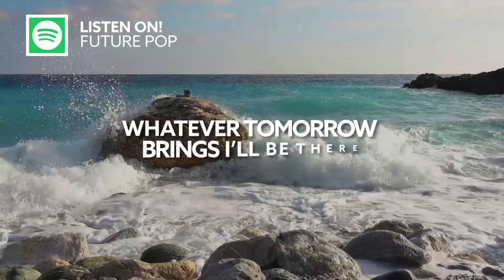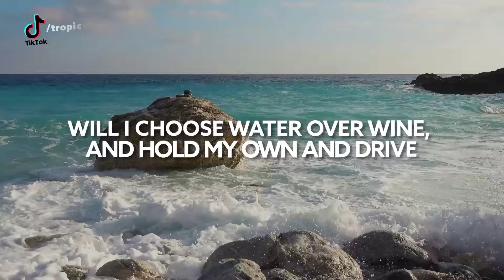HADES & Veloire - Drive (ft. Rory Hope) [Lyric Video]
Song HADES & Veloire - Drive (ft. Rory Hope) [Lyric Video]

🎙️🎵 Lyrics:

 Sometimes I feel the fear of uncertainty, stinging clear
And I, can't help but ask myself, how much I let the fear
Take the wheel and steer

It's driven me before, and it seems to have a vague
Haunting mass appeal
But lately I'm beginning to find that I
Should be the one behind the wheel

Whatever tomorrow brings I’ll be there
With open arms and open eyes, yeah

Turutu turutu turututuru
No no no turtuturu
Turutu turutu turututuru

So if I decide to waiver my chance to be
One of the hive
Will I choose water over wine, and hold my own and drive
Ohh oh ohh

It's driven me before, and it seems to be the way
That everyone else gets around
But lately I'm beginning to find that when I
Drive myself my light is found